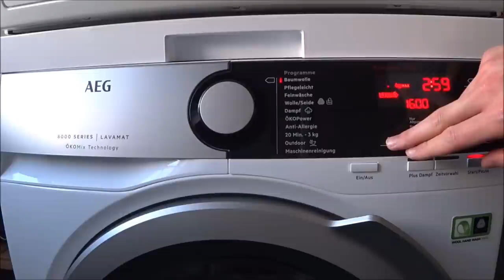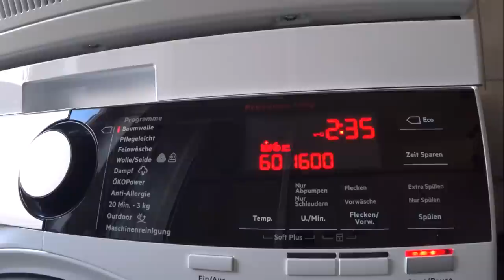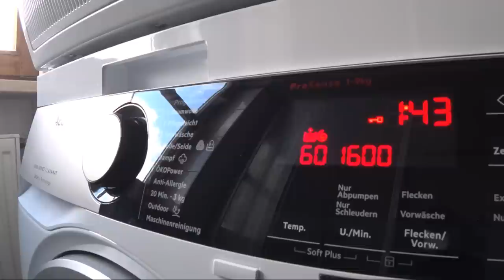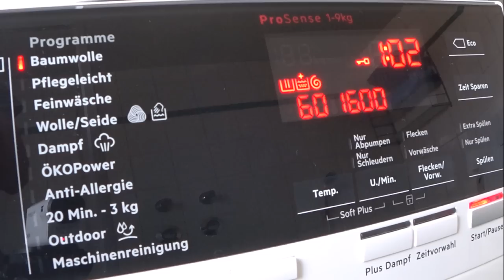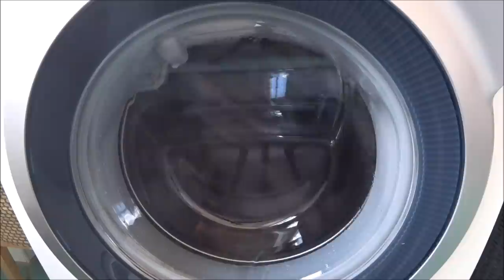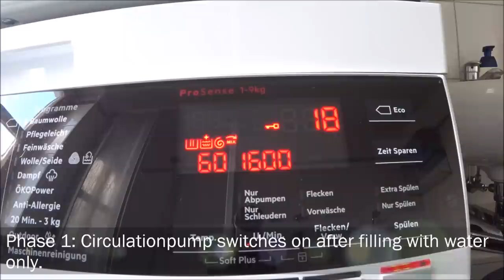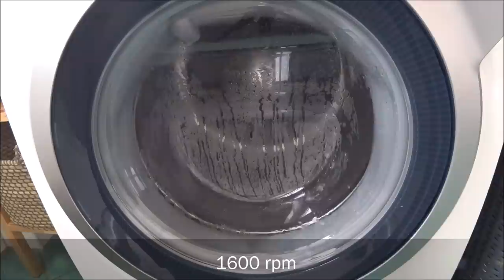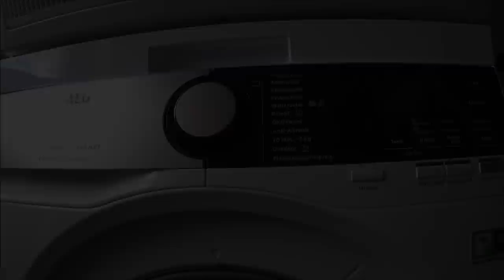AEG Lavamat 8000 Series - Baumwolle | Cottons 60° C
Hier seht ihr die AEG mit einer Ladung aus Handtüchern, Socken, etc. Leider hat sich während des Waschens ein Wäschenetz geöffnet, sodass die Socken freigekommen sind xD

A load of towels, socks, etc. Unfortunately one washingbag opened during the wash, so all the socks came free xD

Start: 0:50
ProSense-Phase: 1:02
Ökomix
Phase 1: 2:05
Phase 2: 3:13
Phase 3: 3:45
Washing/Waschen: 4:00
Spin after wash/Zwischenschleudern nach Hauptwäsche: 6:23
1st rinse/1. Spülen: 10:34
Spin after 1st rinse (unbalanced)/ Zwischenschleudern mit Unwucht: 11:22
2nd rinse/2. Spülen: 13:20
Spin after 2nd rinse/Zwischenschleudern: 13:25
3rd rinse/3. Spülen: 13:37
Spin after 3rd rinse/Zwischenschleudern: 14:03
Final rinse/Weichspülen: 14:15
SoftPlus:
Phase 1: 14:27
Phase 2: 14:35
Complete Final spin/Endschleudern (komplett): 15:36
1st launch/1. Anschleudern: 19:05
2nd launch/2. Anschleudern: 20:45
Final fast launch/Endschleudern (schnelles Hochziehen): 24:45
Acceleration to 1600 rpm/Beschleunigen auf 1600 U/min: 29:15
Spin break and anti crease/Abbremsen und Auflockern: 31:58
End of cycle and Unloading/Programmende und Entladen: 33:45